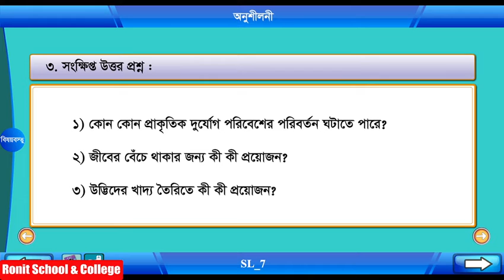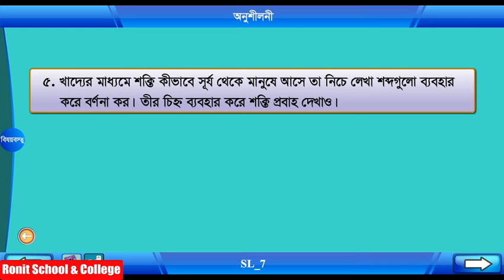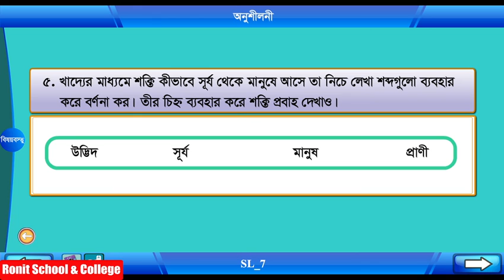Class 4 Science Chapter-1 Part-5 ||চতুর্থ শ্রেণি বিজ্ঞান অধ্যায়-১ পাঠ-৫|| Ronit School & College